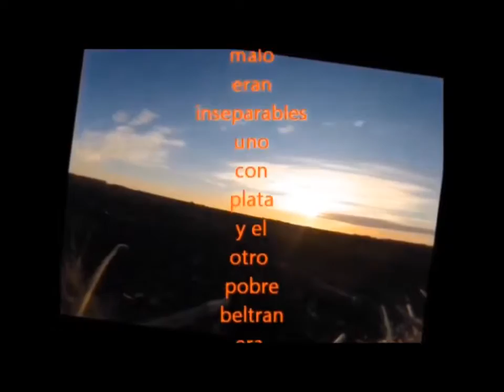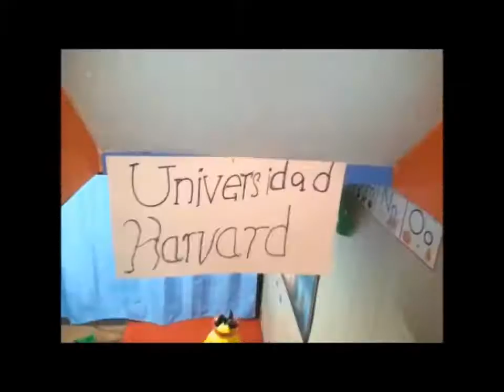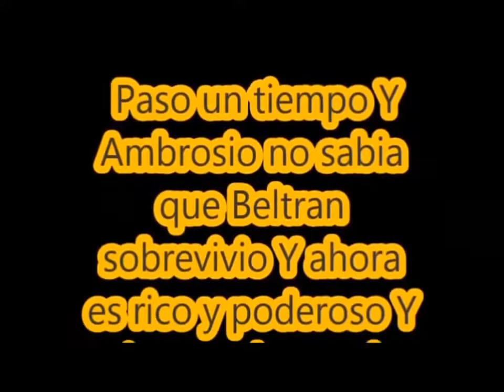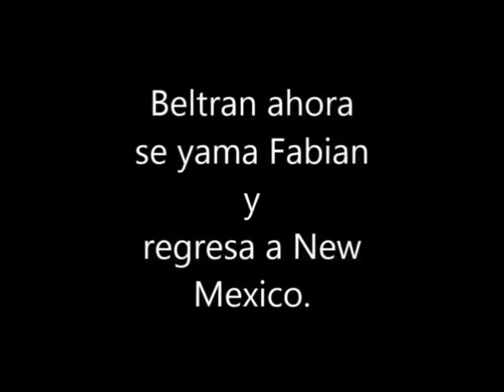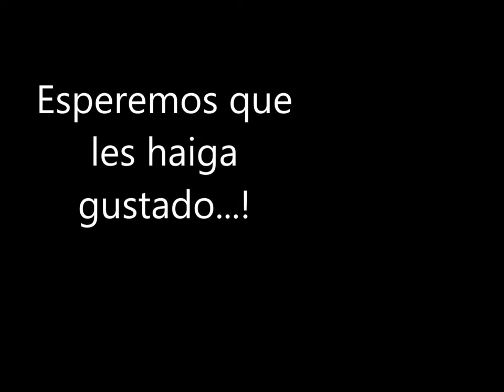Proyect Spanesh (UNCUT MUST SEE 2016)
Taken down but back up.